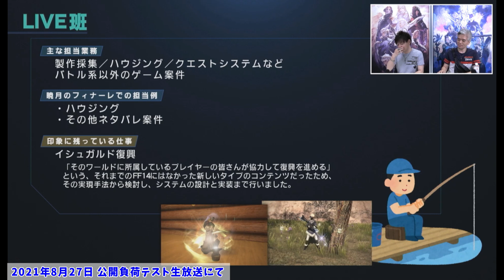【FF14】イシュガルド復興は0ベースからの設計 今後バトルを絡めたコンテンツも…？【切り抜き/公開負荷テスト生放送】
公開負荷テスト生放送にて (2021年8月27日)
※過去の内容は現在の仕様や情報とは異なる場合があります